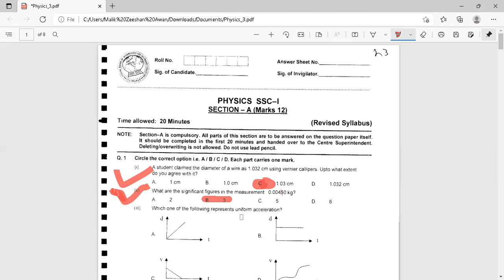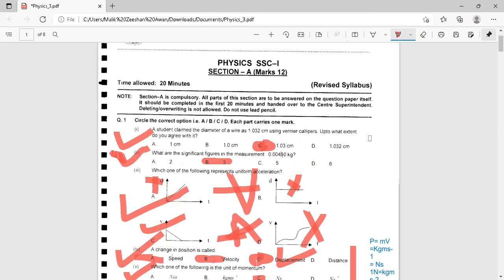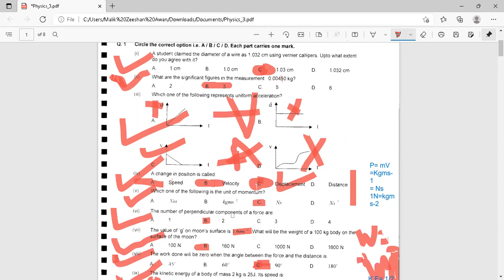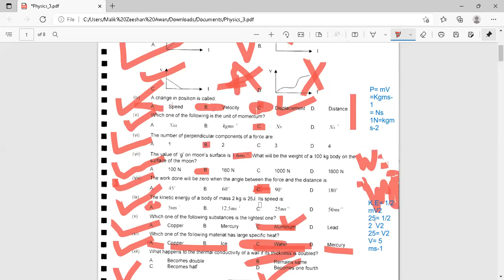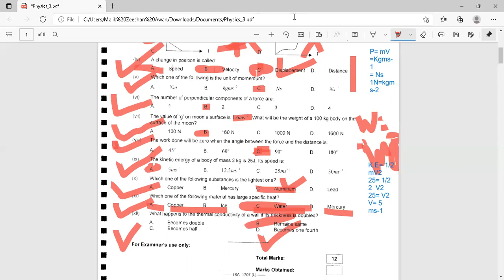Class 9th - Physics - Complete Solved Past Papers - MCQS - FBISE - MATRIC